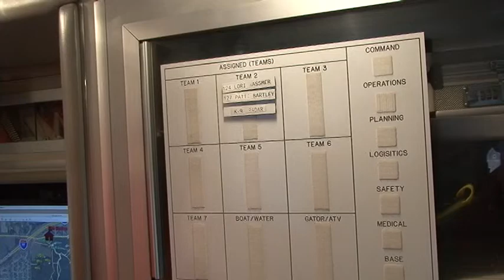Ohio Valley Search and Rescue Team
This video was created by students at Bosse High School in Evansville, Indiana as part of Bosse's EVSC Community link.  This program has aired on WNIN.